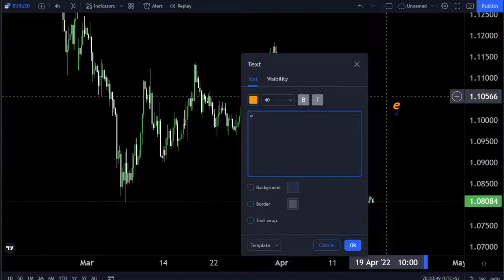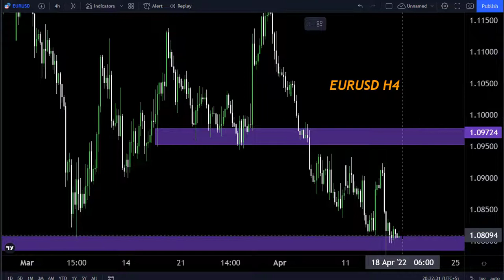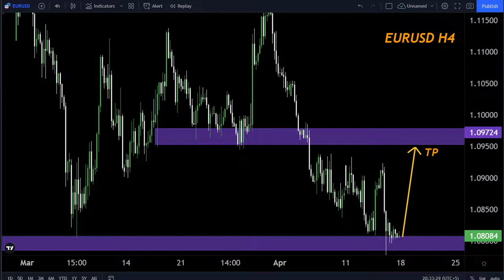EURUSD H4 FORECAST Technical Analysis 18-22 April -My Strategy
Hello Traders
In This Video EURUSD Weekly Forex Forecast   By World of Forex

🟢This Video includes_  (eurusd weekly market update)